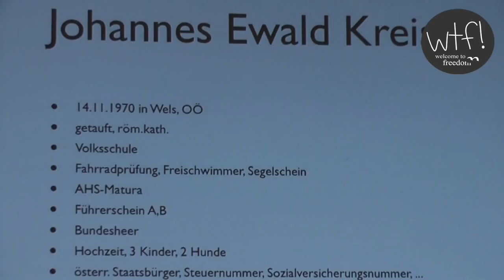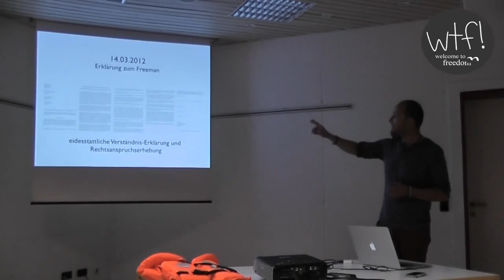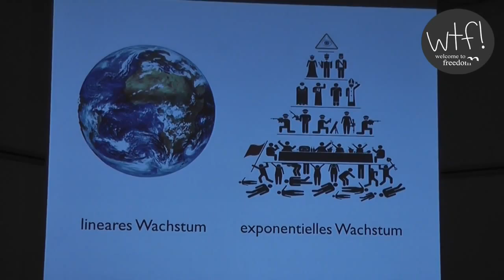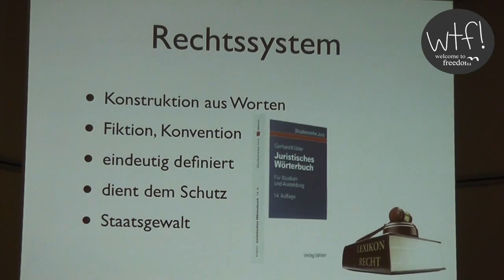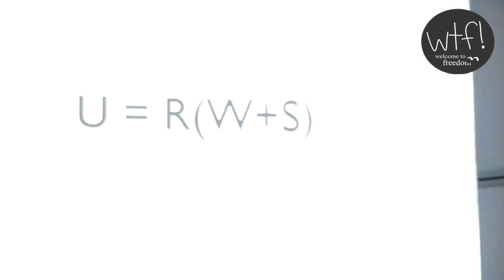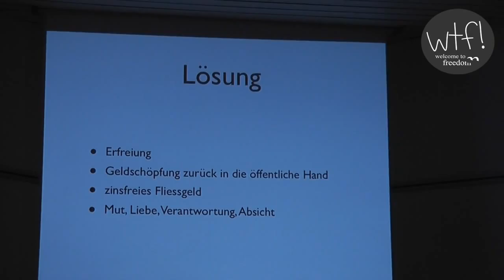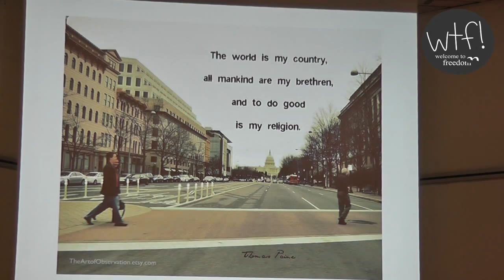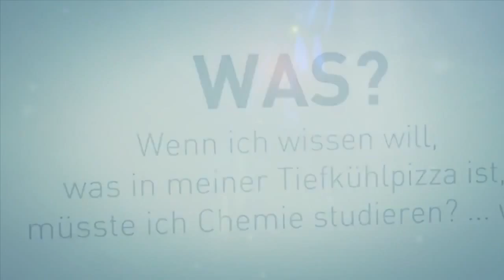wtf! | Joe Kreissl - FREEMAN Austria 2.0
WELCOME TO FREEDOM-Talk im Jugend und Familiengästehaus in Klagenfurt am 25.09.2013 mit Joe Kreissl "der" FREEMAN Austria über OPPT 2.0 (One Peoples Public Trust) und wie man es "lebt"!

Wir möchten weder herrschen noch erobern, sondern die Menschen zusammenführen. Das Ende des Systems ist der neue Beginn - WELCOME TO FREEDOM!

Official Music Video:

Wtf! - Welcome to Freedom | Original Music Video

Verein
studio UPENDO.tv
DEINE INTUIT!ON - UNSERE PRODUKTION
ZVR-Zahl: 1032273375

Spenden bitte unter Spendenkonto:

BIC:  RZKTAT2K